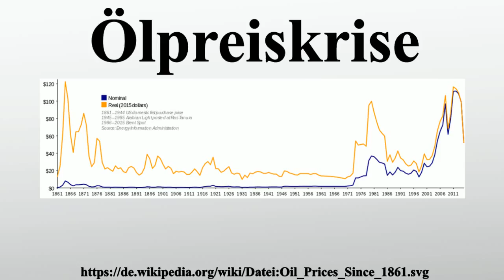Ölpreiskrise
Vielen Dank für Ihre Unterstützung:

Als Ölpreiskrise bezeichnet man eine Phase starken Ölpreisanstieges, die gravierende gesamtwirtschaftliche Auswirkungen hat.Im engeren Sinne werden nur die Erhöhungen der Rohölpreise 1973 und 1979/80 als Ölkrisen bezeichnet, da beide in den Industrieländern schwere Rezessionen auslösten.Bereits die Preissteigerungen und Nachfragesprünge zu Anfang der modernen Ölförderung bis 1900 waren mit den neuzeitlichen Ölkrisen vergleichbar.Anfang der 1950er Jahre führten Krisen wie der Putsch im Iran und die Suezkrise zwar nicht zu einem Ölpreisschock in Westdeutschland, das damals noch 35 Prozent seines Ölbedarfs aus heimischen Quellen deckte, aber zu einer intensiven Erdölprospektion in der DDR.

Bild-Copyright-Informationen
Urheber Info: TomTheHand